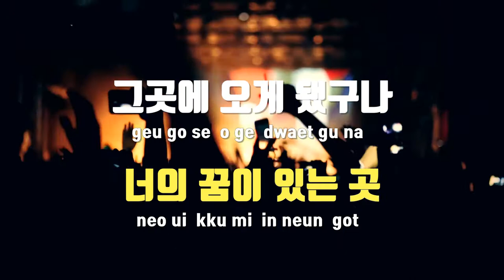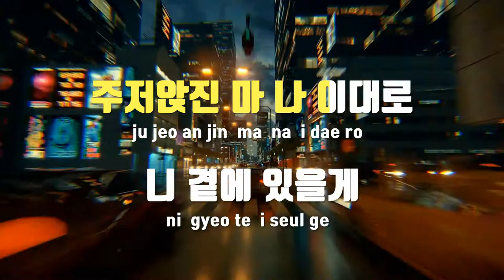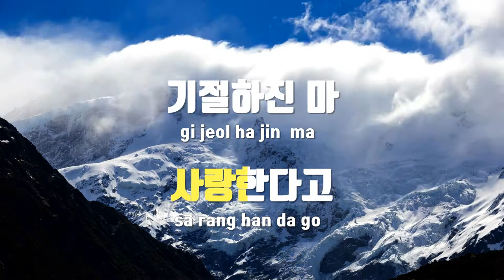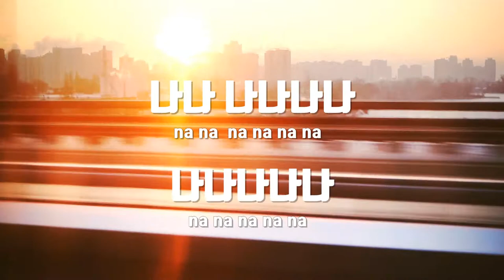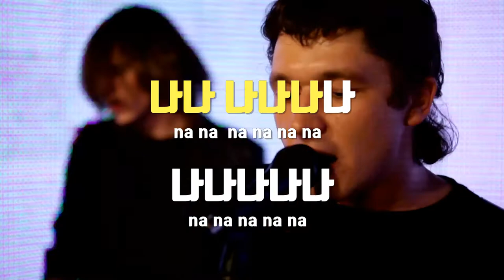[TJ노래방] Hello! My Friend - 불독맨션 / TJ Karaoke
Hello! My Friend  --  불독맨션